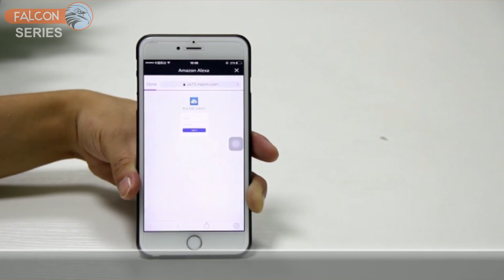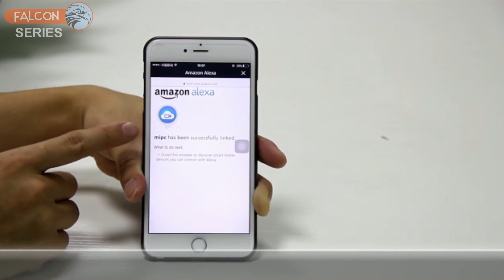Secureye Presenting PT Cloud IP Camera | Works with Alexa | Home Security Camera - Secureye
Alarm Over Motions Detection
Records upto 10 days data in 32GB SD Card
Support upto 128 GB SD Card
Remote Viewing through Smart Phone
Auto Day & Night Adjustment
1-How to use
- Open Alexa App(Login to your Amazon Account)
- Click the top left menu button
- Click "Skill"
- Input skill name: MIPC
- Input account & password of MiPC APP
- Click login
- Waiting for the connection
- Display device list
- Connecting successfully
2. Start to use
- Voice to wake Alexa
- Send voice commands (Show + camera nickname)
- Alexa Stop Show Off